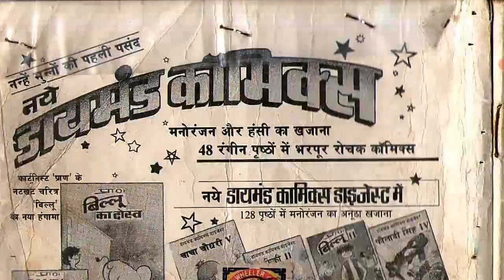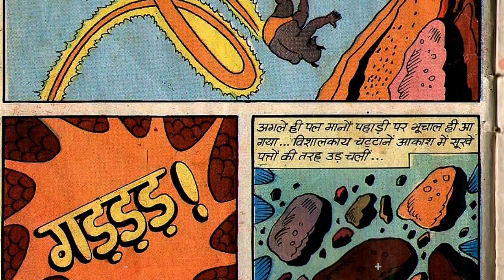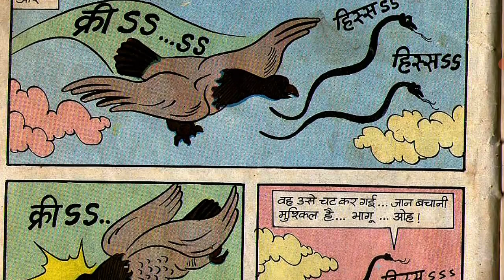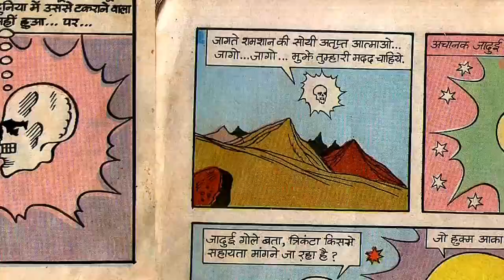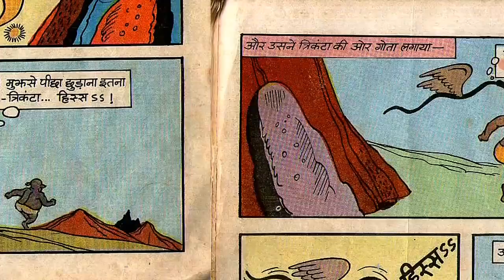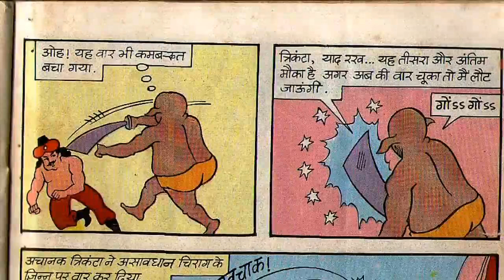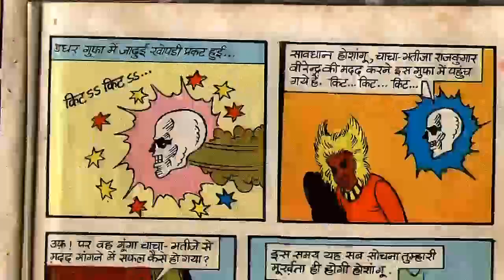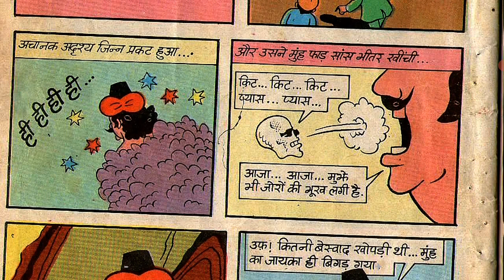Chacha Bhatija Aur Rahasyamay Daanav